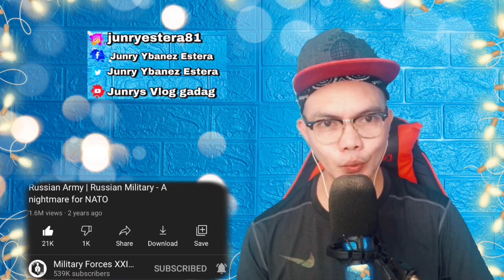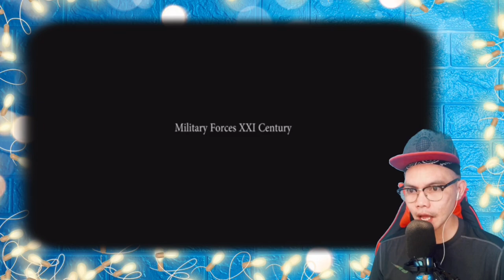RUSSIAN ARMY-RUSSIAN MILITARY-A NIGHTMARE FOR NATO 2021 🇷🇺 (REACTION)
👉⭕️RUSSIAN ARMY-RUSSIAN MILITARY-A NIGHTMARE FOR NATO 2021. This is our  Cool, mind blowing, incredible Video Reaction to RUSSIAN ARMY and RUSSIAN MILITARY  this is seriously a true training and crazy weapons used that made NATO afraid of! ! see it for your self and me amazed.  . !  PASIBA RUSSIA WE LOVE YOU!!I!!

Philippines,9000